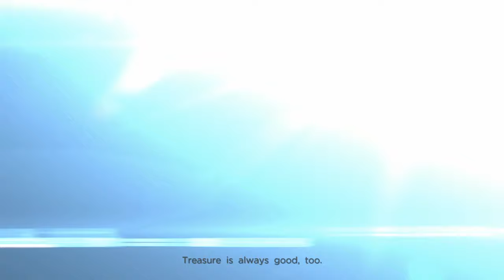Marvel Ultimate Alliance 3 - 01 The Raft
Marvel Ultimate Alliance 3 switch game play